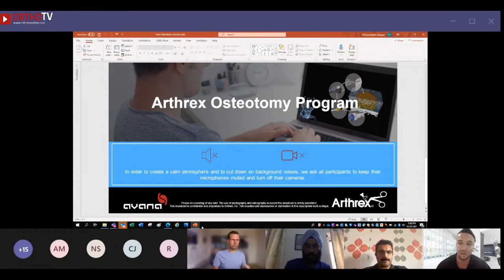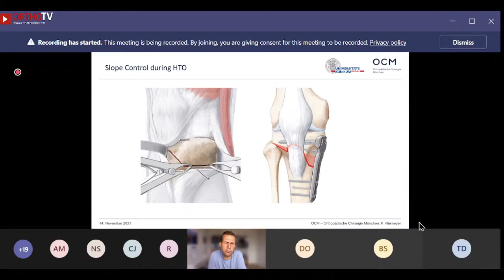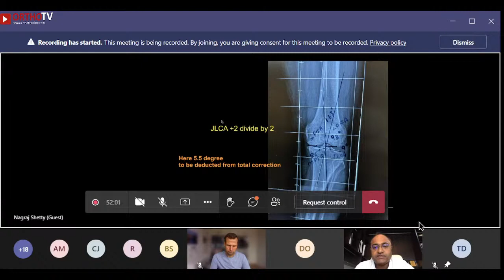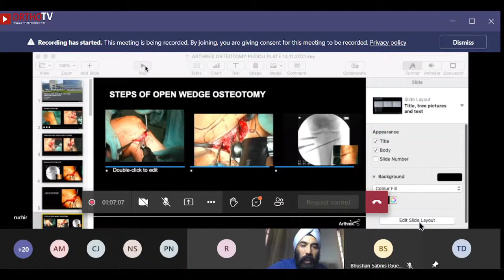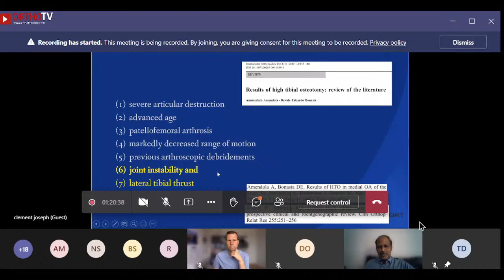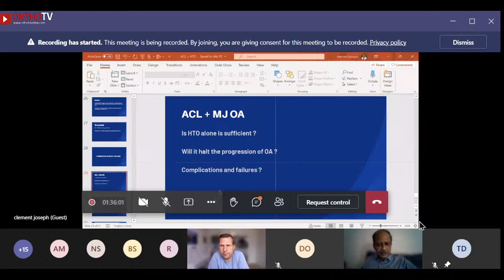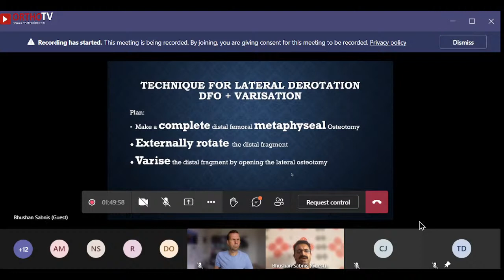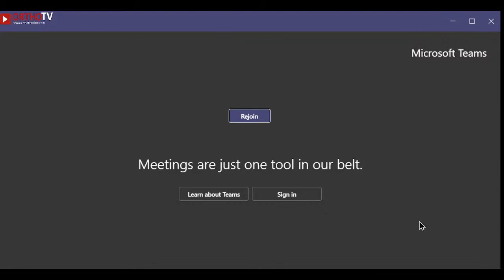Arthrex Osteotomy Program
♦️ Arthrex Presents

An Exclusive International Program on Osteotomy , with the Best of Subject Matter Experts

🔸 Sunday, 14th Nov, 2021, 3PM- 4:00PM IST

International Course Chairman
Dr Phillip Niemeyer

International Faculty:
Dr Phillip Niemeyer (DE)
Dr Clement Joseph (IND)
Dr IPS Oberoi (IND)
Dr Bhushan Sabnis (IND)
Dr Nagraj Shetty (IND)